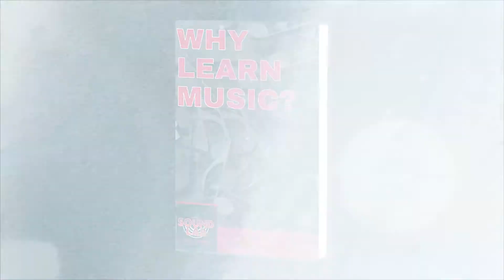Ep 7: Short Trailer | Johnny Brennan - The Jerky Boys | The SoundLab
Check out this Short Trailer for Episode 7 of The SoundLab @home! Johnny Brennan of The Jerky Boys.

Infamous for his prank telephone call skits, my next guest Johnny Brennan is the creator of the multiplatinum comedy act The Jerky Boys. Johnny joins me in all his hilarity from Queens NY to share with his Aussie fans on The SoundLab @home!

The SoundLab @home! Australia’s new top rock program with all the best guests from coast to coast and around the world!! Hosted by music industry veteran, Melbourne’s ‘Princess’ of rock, Director of the SoundLab Music School and author of ‘Why Learn Music?’ - Leah Gallin. The SoundLab is Australia's Premier Music School offering Live & Online Lessons with our incredibly talented and passionate teachers.

Get a FREE consultation with us today! 🤘🏻🤘🏻 Discover your inner rockstar 😎
📍 Address: 7-9/1 Chapel Street St. Kilda VIC 3182 **Note our new rad address!